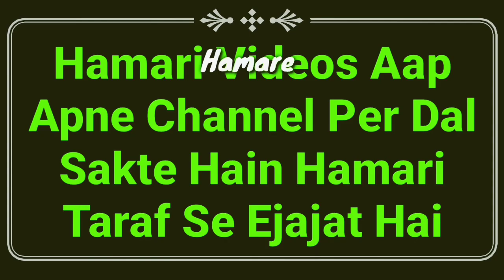Raat Ko Jhadu Dena | Asar Ke Bad Jhadu Lagana Faida Ya Nuqsan | Raat Me Jharu Se Kya Hota Hai | MARB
Raat ke waqt ghar me jharu lagane se kya faida or kya nuqsan hai? Raat me jhadu dena chahiye ya nahi important video in islam or isi tarah asar ke bad jhadu lagana kaisa hai? by Mufti Abdur Rahman Banahara MARB Deeni Malumaat YouTube Channel

2⃣ WhatsApp Par Ham Se Judne Ke Liye Aap Apne WhatsApp Number Se Hamare WhatsApp Number Ko Apna Naam Aur Mukammal Adress Ke Saath Add Likh Kar SMS Send Karen,

3⃣ Koi Sawal Yani Masla Masaail Puchna Ho To Aap Comment Ke Zarya Puch Sakte Hain Ya Mufti Sahab Ke Number Par Call Kar Ke Puch Sakte Hain,

4⃣ Channel Ke Bare Mein Kuch Batana Ho Ya Aap Apni Video Dalna Chahte Hain To Rabta Kar Sakte Hain,
🌎MARB🌎
Channel By :- Mufti Abdur Rahman Banahara
Full Adress:-